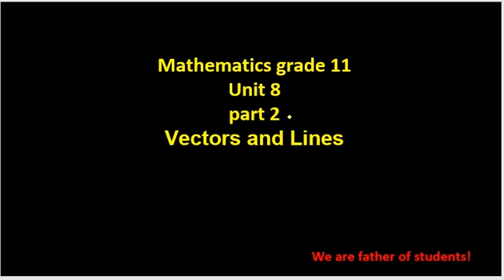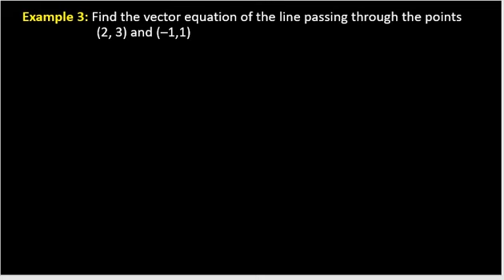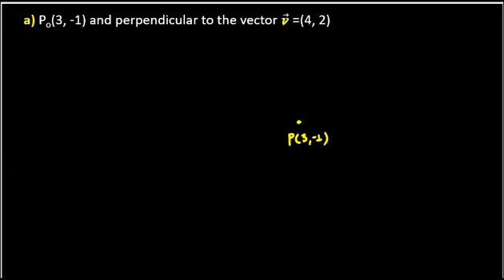Grade 11 Mathematics unit 8 part 2 Vector and line extreme + textbook in detail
Grade 11 Mathematics unit 8 part 2 Vectors and lines extreme + textbook in detail